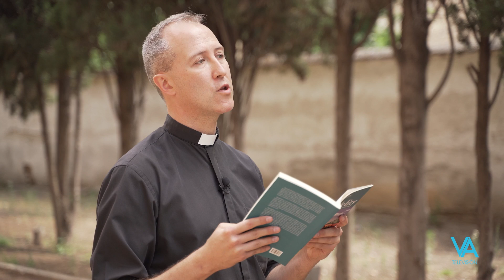Wendell Berry: Una comunidad para cambiar el mundo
Wendell Berry (Kentucky, 1934) es uno de los escritores e intelectuales americanos más influyentes, galardonados y respetados de los últimos cincuenta años.

En conjunto con la @editorialnuevoinicio1563, sacamos este material para hablar más sobre este ensayista, narrador y poeta, que ante todo es un granjero de Kentucky y un “cristiano salvaje”, como él mismo dijo en una ocasión.

Hablamos con Mike Taylor, Secretario del Instituto Internacional "Laudato Si'", y con Ildefonso Fernández-Figares, Delegado de la Pastoral Universitaria de Granada.